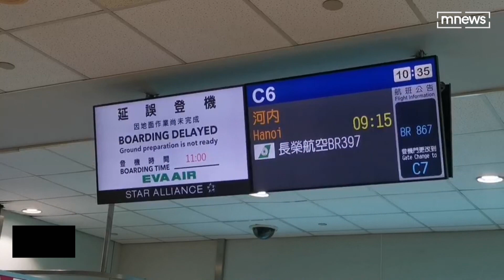上百長榮航勤「集體請假」癱瘓桃機 近60航班延誤｜鏡新聞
2023年元旦第一天，沒想到桃園機場出入境航班就大亂，上百名的長榮航勤人員 集體請假 ，導致許多出入境航班行李裝卸 ，都受到影響。桃機統計，截至下午三點，出境有37架 、入境有 22架客貨機，因此被迫延誤，光出境就超過3000人受影響。最主要的導火線，就在於長榮航勤人員，不滿年終只有1個月，跟同集團其它公司相比，落差很大。